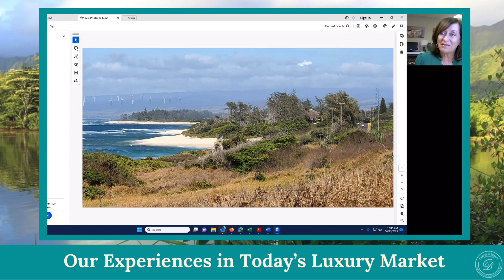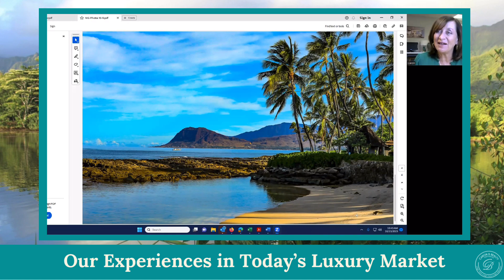Our Experiences with Today’s Luxury Market with Caron Davis, Realtor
Changes in the market can make it hard to understand what’s going on. In this video, learn about what we’ve been seeing in the market, where buyers are coming from, and information about inventory and pricing.

Join Caron Davis, Broker/Owner of Caron B Realty International, every Friday  to get an update on the Hawaii real estate market and life and community here on Oahu.